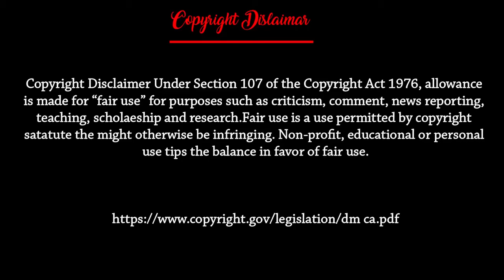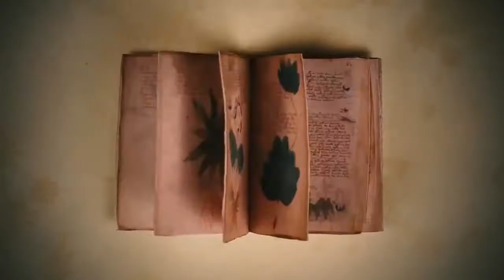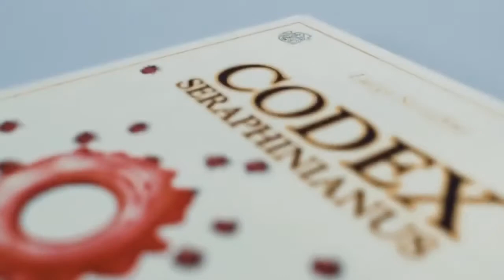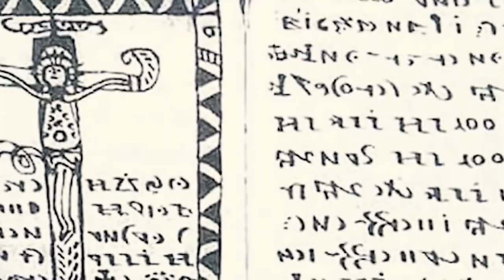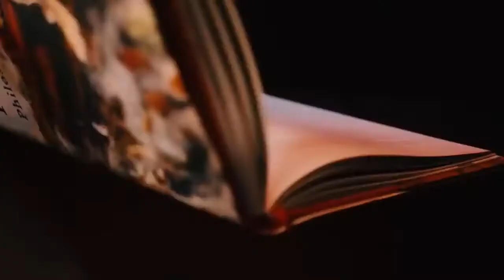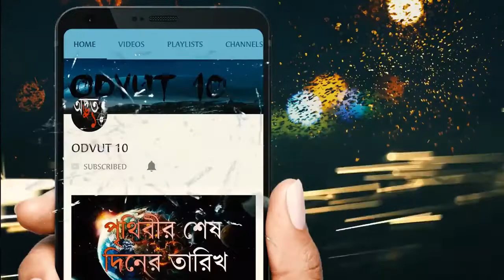বিশ্বের সবচেয়ে রহস্যময় বই সমূহ । Most MYSTERIOUS Books In The World । ODVUT 10 । AKASH BARMON